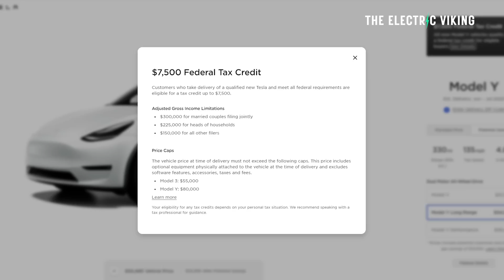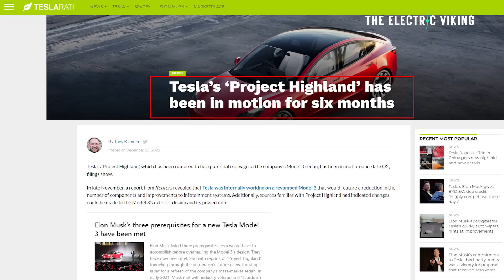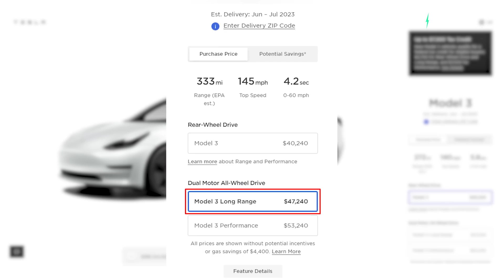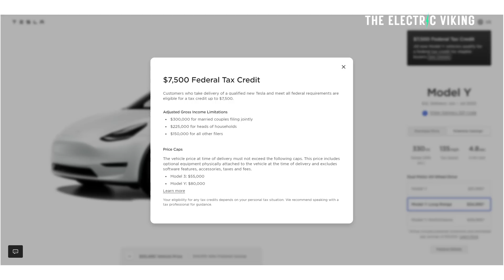Tesla Model Y and 3 get more discounts as NEW model about to be unveiled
Tesla Roadster will make ICE supercars feel like a steam engine with a side of quiche